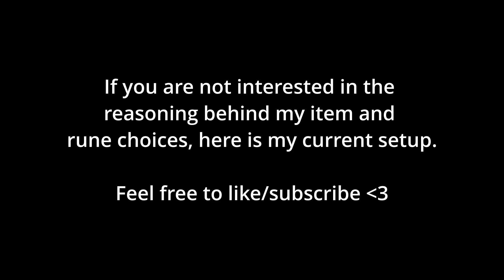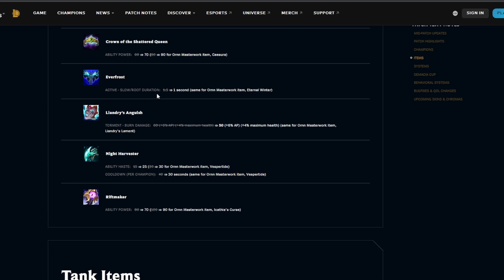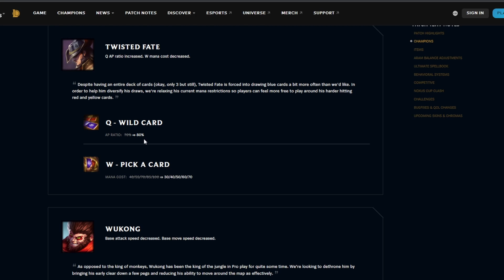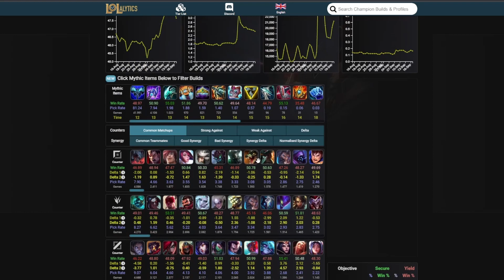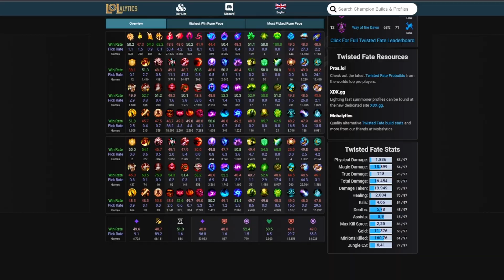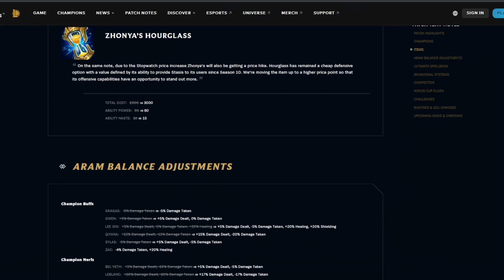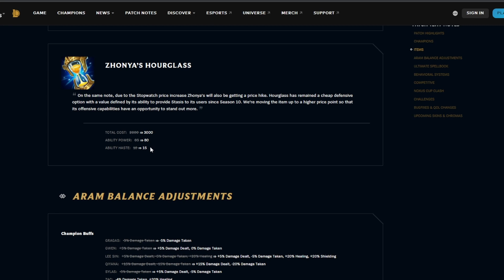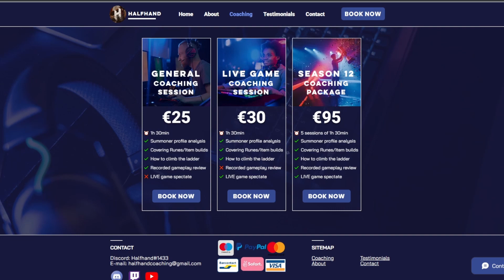Is Twisted Fate viable again? Covering my 12.17 item/rune choices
▬▬ Timestamps  ▬▬
0:00 - Intro
2:45 - Patches recap
12:20 - Patch 12.17 Twisted Fate lolalytics rundown
21:15 - Runes I'm currently using on Twisted Fate (patch 12.17)
34:40 - Item build I'm currently going on Twisted Fate (patch 12.17)
46:30 - Outro
48:10 - League of Legends Coaching